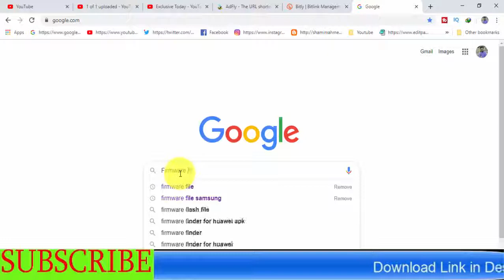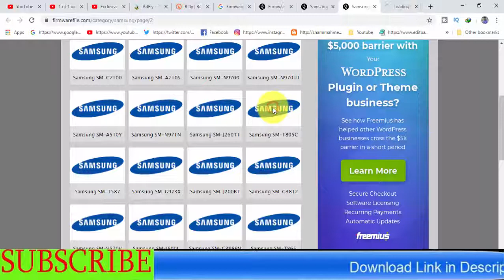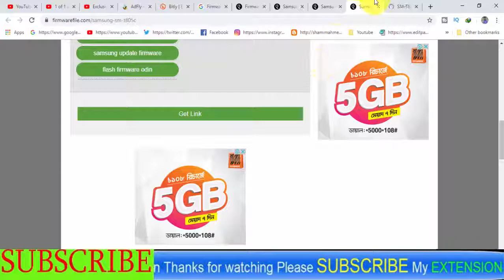Download Samsung Galaxy SM-T805C Stock Firmware ( Flash File )